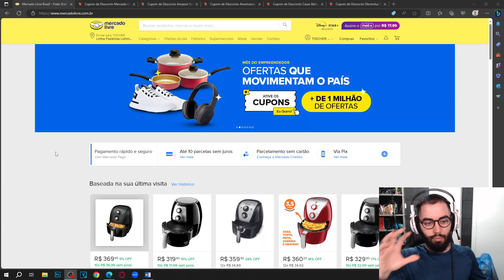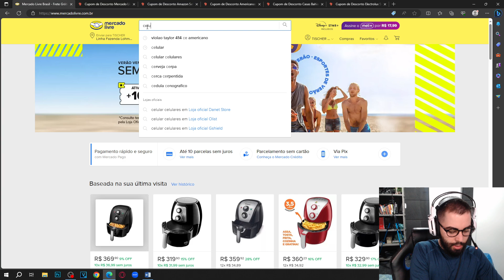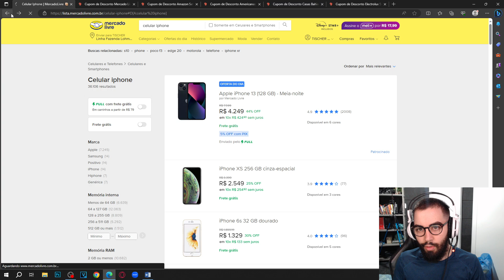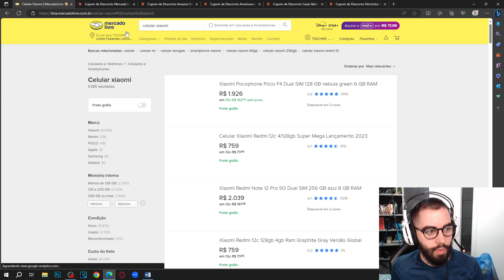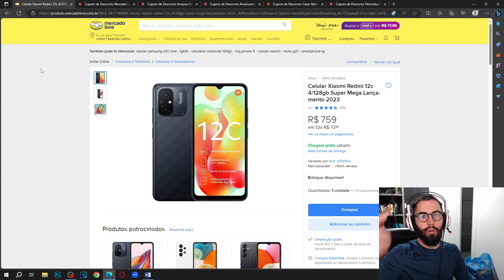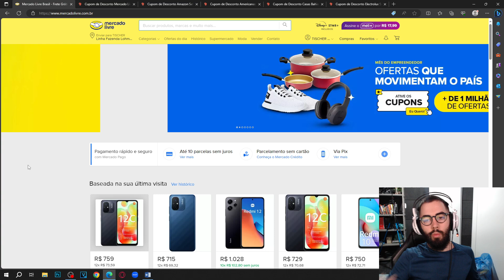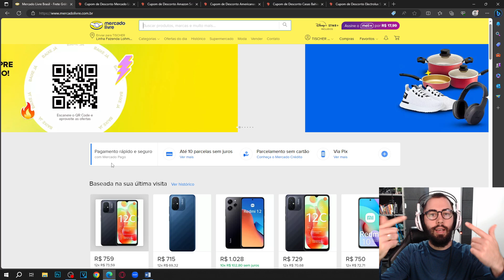É CONFIÁVEL E SEGURO COMPRAR NO MERCADO LIVRE EM 2023? VALE A PENA? VEJA ANTES DE COMPRAR!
E NO VÍDEO DE HOJE: É CONFIÁVEL E SEGURO COMPRAR NO MERCADO LIVRE EM 2023? VALE A PENA? VEJA ANTES DE COMPRAR!

Se você está considerando fazer compras no Mercado Livre em 2023, mas tem dúvidas sobre a confiabilidade e segurança dessa plataforma, este vídeo é para você. Vamos abordar todos os aspectos importantes que você deve considerar antes de fazer uma compra online.

Ao longo do vídeo, discutiremos:

1. Confiabilidade do Mercado Livre: Vamos analisar a reputação e a confiabilidade do Mercado Livre como um marketplace, para garantir que você esteja tomando uma decisão segura.

2. Vantagens e Desvantagens: Destacaremos as vantagens e desvantagens de comprar no Mercado Livre, para que você possa tomar uma decisão informada.

3. Avaliações dos Vendedores: Aprenda como verificar as avaliações e a reputação dos vendedores para garantir uma experiência de compra positiva.

4. Dicas de Segurança: Ofereceremos dicas essenciais para garantir que suas transações sejam seguras e livres de problemas.

5. Ofertas Especiais e Descontos: Mantenha-se atualizado sobre as ofertas especiais e descontos disponíveis no Mercado Livre para economizar em suas compras.

Assista a este vídeo antes de tomar sua decisão final para garantir que você faça compras online com confiança e segurança. Não perca nenhum detalhe importante.